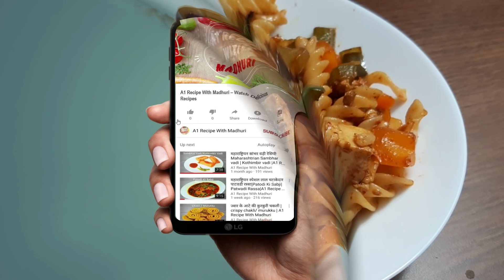मिनटों में बनाये Yummy सा 😋 Chilli Paneer Pasta | Easy Pasta Recipe Desi Style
Ingredients
1) 2 medium Capsicums/ Shimla Mirchi
2) Boiled Pasta : 1 Cup
3) Paneer :  200 gm
4) Garlic / Lahsun Paste : 2 Colve
5) Red Chilli Powder/ Lal Mirchi : 1/2 Tea Spoon
6) Salt (as per taste)
7) Tomato Ketcup : 1/2 Tea Spoon
8) White Vinegar : 1/4 Tea Spoon
9) Soya Sauce : 2 Tea Spoon
10) Onion : 1 medium pieces
11) Black Pepper / Kali Mirchi : pinch (optional)